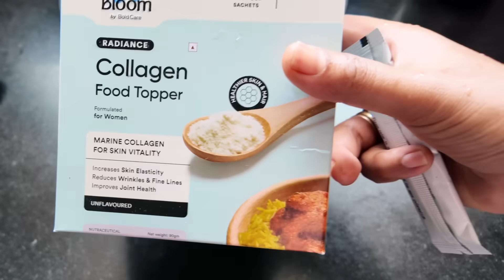🔥✅ഇതുപോലെ Transform ചെയ്യാൻ എന്നെ സഹായിച്ച കുറച്ചു കാര്യങ്ങൾ!! 🔴MUST have items for every Ladies!!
0:00 introduction and my story😀
1:35 Collagen
3:20 facial hair remover
5:36 Omega 3 tablet
6:21 Multivitamins
6:59 Triphala

pls note :

🌟pls note :

hi its a sponsored video with collagen brand Bloom and shared my review after consumption of 1 course!!
Rest all mentioned in the video are my thoughts after using many years!!

Pls do your own research and pls consult a doctor before consuming anything!!

🌟 Today, I'm sharing the must have wellbeing items for women which helped me to transform me inside out😊!!

I strongly believe only skincare isn't sufficient its just about what you apply on the outside; it's also important to take care what we take in which is about nourishing your skin from within. As we age, we lose collagen, which is essential for keeping our skin firm and elastic!!!

✨ Introducing this unique Bloom by Bold Care Collagen Food Topper, packed with deep-water marine collagen peptides and antioxidants

💫*Benefits*: This easy-to-use food topper is packed with deep-water marine collagen peptides and antioxidants like Vitamin C and E. It dissolves super easily in your everyday food without altering the taste, making it an effortless addition to your daily routine.

💫*How to Use*: Add 1 stick per meal, twice a day, for best results.